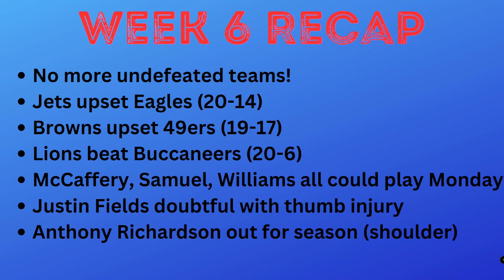Week 7 NFL Game Picks with Score Prediction!! (2022-2023)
00:00 Week 6 Recap
1:12 JAX vs NO
1:31 DET vs BAL
2:05 LV vs CHI
2:35 CLE vs IND
2:59 BUF vs NE
3:29 WAS vs NYG
3:47 ATL vs TB
4:28 PIT vs LAR
4:59 AZ vs SEA
5:18 GB vs DEN
5:44 LAC vs KC
6:11 MIA vs PHI
6:52 MIA vs PHI